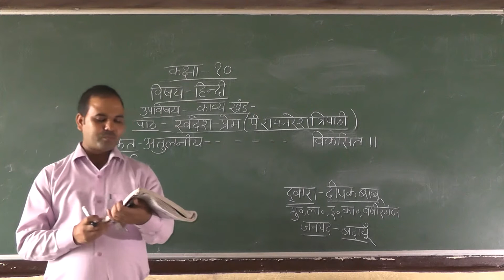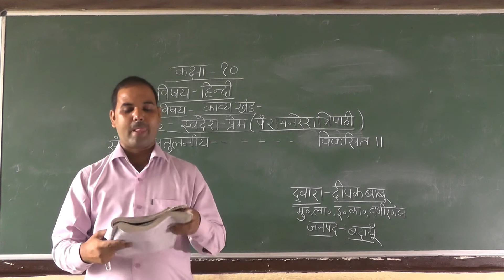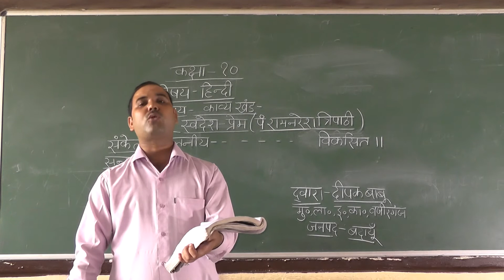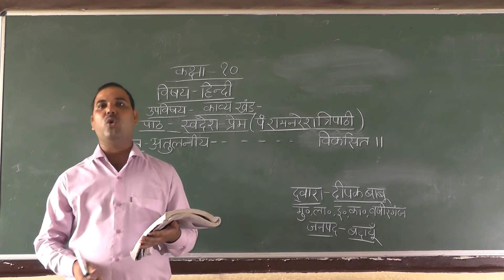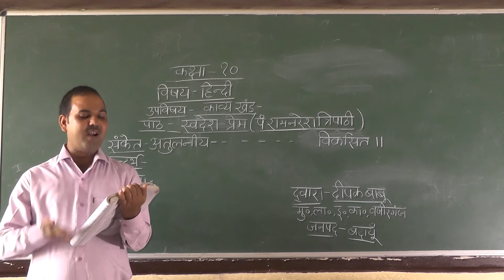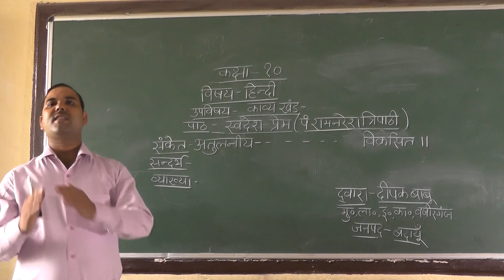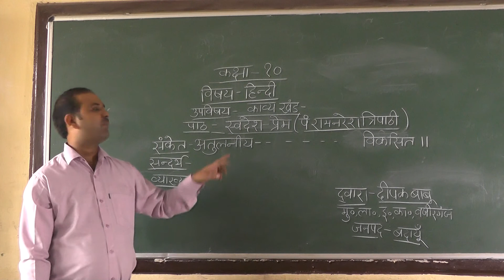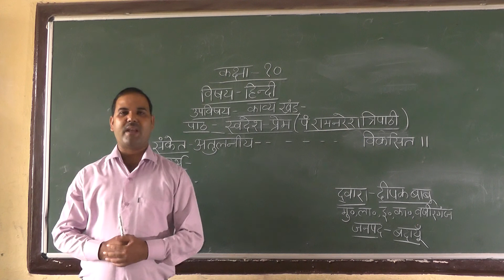Online class by Mr. Deepak babu( hindi)